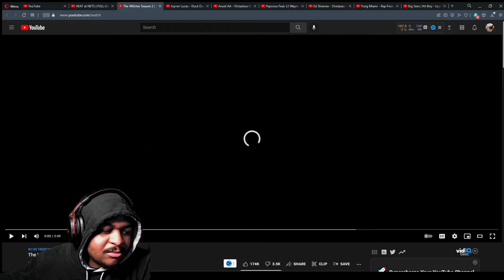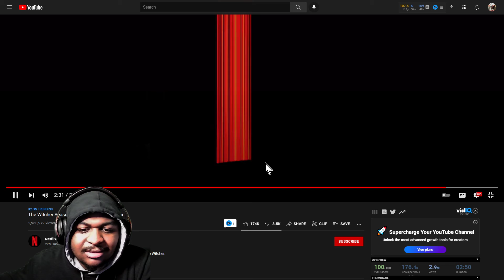The Witcher Season 2 | Official Trailer Reaction